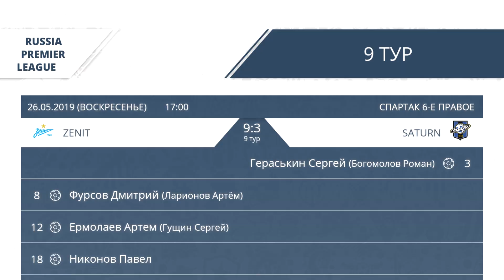AFL19. Russia. Premier League. Day 9. Zenit - Saturn